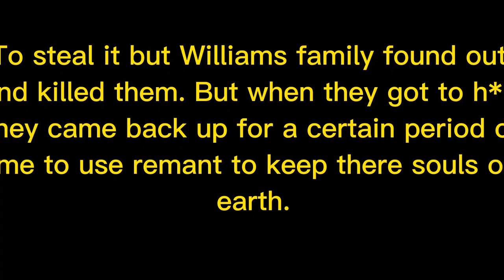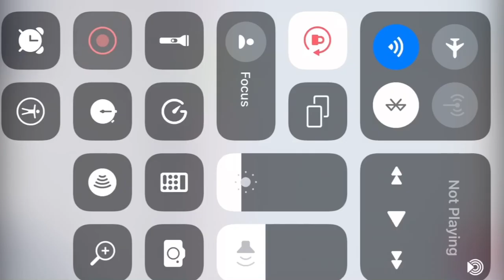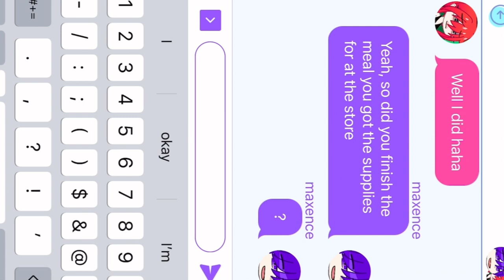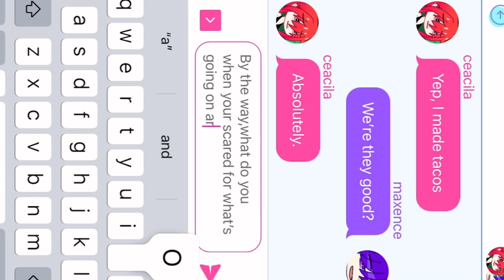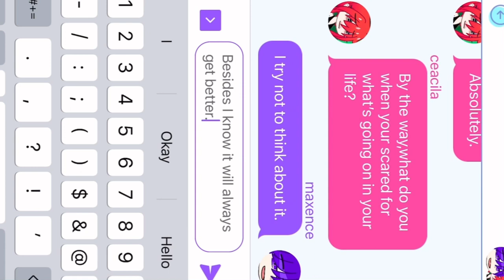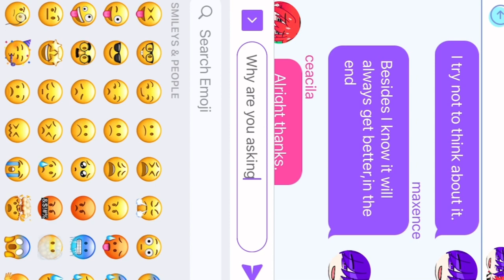Aftons meet Mrs aftons family (remake) fnaf not canon (gacha) READ DESCRIPTION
Flash warning

Apps
Gacha club